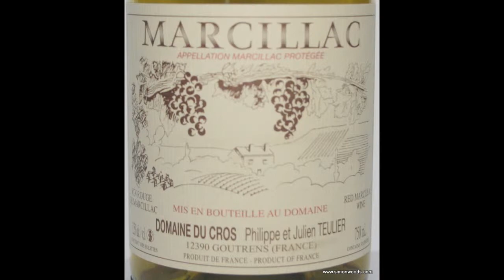Wine Tasting with Simon Woods: Domaine du Cros Marcillac Lo Sang du Pais 2013, South West France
Simon Woods tries a crisp, tasty red from South West France

Domaine du Cros Marcillac Lo Sang du Pais 2013, South West France (£8.50-£10.99 The Wine Society, Les Caves de Pyrene)